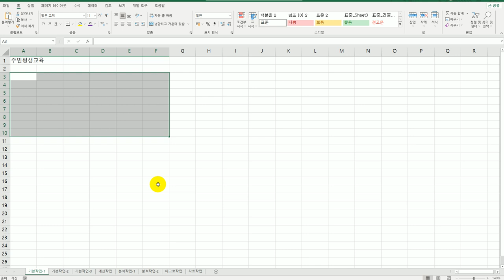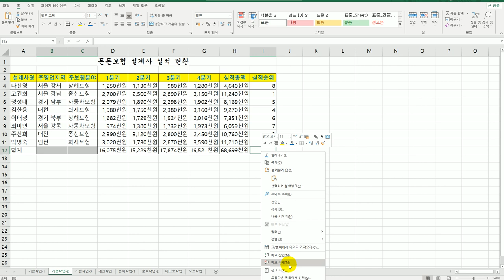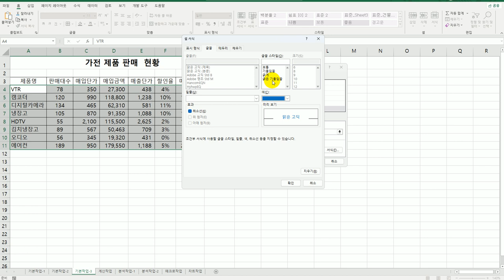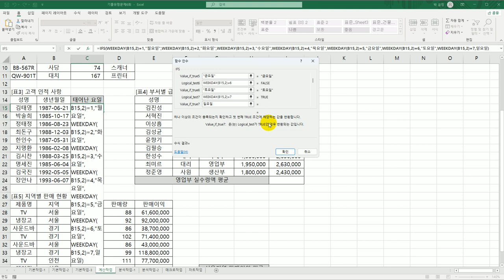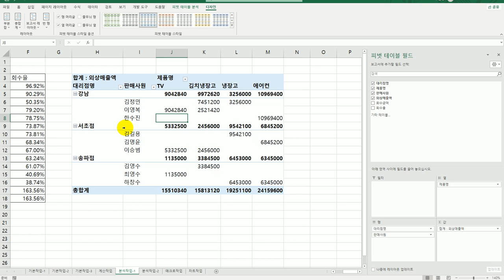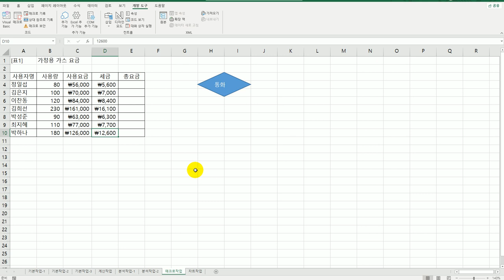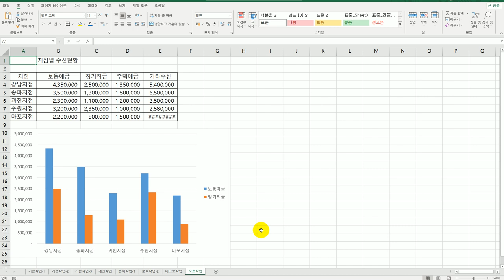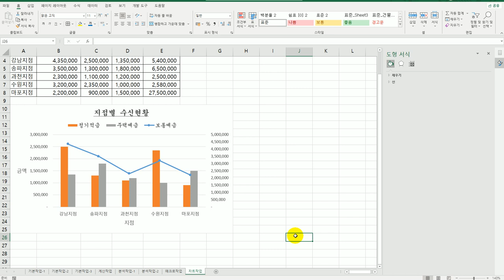[컴활2급실기] 기출 유형 문제 6회